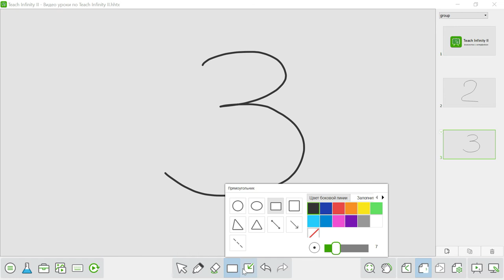01. Знакомство с интерфейсом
Знакомство с интерфейсом программного обеспечения Teach Infinity II.
Интерфейс разделен на три части:
Рабочая область
Сюда вы будете добавлять все содержимое урока
Сортировщик слайдов
Перемещение между страницами документа, добавление новых, упорядочивание, объединение в группы
Панель инструментов
дает доступ к основному функционалу, она также разделена на три группы:
- Основная панель: основное меню, инструменты, доступ к ресурсам
- Инструменты аннотирования: добавление рукописных примечаний и объектов
- Управление страницами: переключение между слайдами, смена фона, режим показа